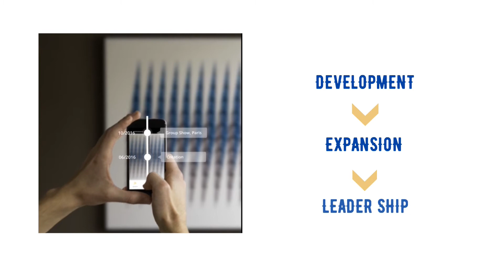Une blockchain sécurisée pour le marché de l'art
Résumé de ce projet de 6 mois.

Entre octobre 2016 et mars 2017 nous avons par le biais de notre école, l’ESILV, travaillé en étroite collaboration avec une startup se développant dans le milieu de l’art. Avec pour ambition de révolutionné se marché vieillissant, Seezart souhaite proposer une traçabilité, une certification et une sécurité sans faille basé sur la technologie BlockChain à l’un des derniers marchés non régulés qui souffre fortement de la fraude. Leurs objectifs in fine étant de créer la première bourse dédiée à l’art en se plaçant en lien entre tous les différents acteurs du domaine et en assurant cette traçabilité des œuvres qui fait défaut aujourd’hui. Cet objectif extrêmement ambitieux à besoin pour être mené à bien de procédé par étapes en se fixant certains objectifs. Dans un premier temps, Seezart s’est fixé comme contrainte de recenser seulement les œuvres naissantes d’artistes contemporains et non l’ensemble du marché, aujourd’hui les tableaux mais demain les sculptures et toutes les autres formes d’art. Le mot d’ordre est de procédé par étapes bien que l’objectif soit extrêmement clair afin de testé leur modèle économique. C’est de cette façon que nous avons travaillée avec Seezart petit à petit avec des points réguliers chaque semaine afin d’avancer vers notre objectif final et les aider à appréhender l’utilisation des différentes BlockChain. Ainsi nous avons pu les aider à comprendre et identifier les différentes utilisations de cette technologies novatrices. D’un autre coté nous avons pu travailler à l’élaboration d’un cahier des charges dédié à l’algorithme de cotations, élément nécessaire a leur flux de revenu selon leur business model.
L’univers startup est extrêmement différent de celui d’une entreprise classique d’autant plus que Seezart est en pleine phase de développement. C’était donc pour nous une réel chance et plaisir que d’être intégré intégralement au projet est de partager ce bout d’aventure. Notre mentor a mis un point d’honneur à faire en sorte que l’on comprenne parfaitement l’essence même de Seezart pour pouvoir gagné un temps phénoménal du fait de la parfaite connaissance des ambitions et de la volonté de Seezart.
Nous avons donc dans un premier temps analysé le fonctionnement de Seezart au moyen de plusieurs Business model canevas. Etant néophyte dans le milieu de l’art, nous avons dû faire de très nombreuse recherche à la fois sur ce marché grandissant mais tout autant sur la technologie BlockChain, sur son développement, son fonctionnement, son usage et son inscription au sein de Seezart. A terme, nous avons aussi travaillé sur le développement d’un cahier des charges permanant de mettre en place le service de cotation souhaité par Seezart. Nous avons donc, tout au long de ces 6 mois, essayer d’être source de proposition durant les très nombreuses réunions physique et à distance entretenu avec la direction de la startup dans l’optique d’aider au mieux Seezart à développer leur projet dans lequel nous croyons profondément aujourd’hui.
Si l’on devait résumer ces 6 mois, la première chose qui nous viendrait à l’esprit serait le manque de temps pour ce que nous aurions voulu réaliser avec Seezart du fait de nos emplois du temps respectif il y a eu quelques semaines ou nous ne pouvions pas consacrer énormément de temps au projet. Mais malgré tout, ces expériences nous ont énormément appris et nous serons toujours reconnaissant à Seezart et en particulier à M. Dsainbayonne de nous avoir consacré autant de son précieux temps pour nous aider.